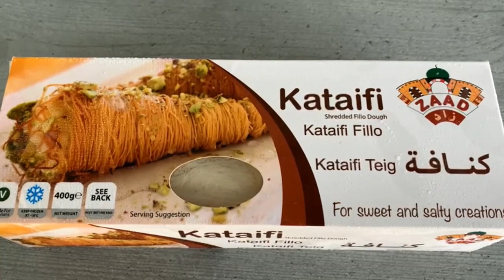كب كيك الكنافه بحشوة القشطه الصيامى Kunafa Cupcakes with cream#اكلات_صيامي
المكونات:
٤٠٠ جرام كنافه
١/٢ كوب سمنه سخنه
٢ملعقه كبيره مليانه سكر بوده

القشطه الصيامى:
كوبين حليب صيامى
٣ معالق كبيره شا
١ ملعقه كبيرة زيدة صيامى

للعسل
كوبين سكر
كوب ماء
عصره ليمون
معلقتين كبار عسل ابيض